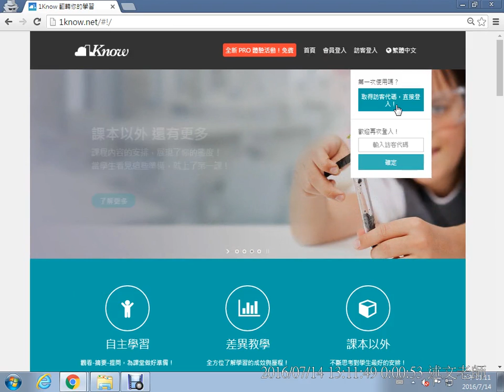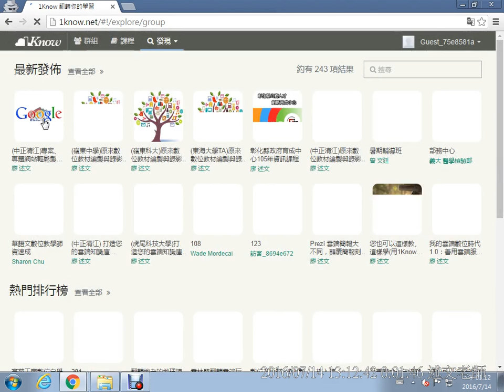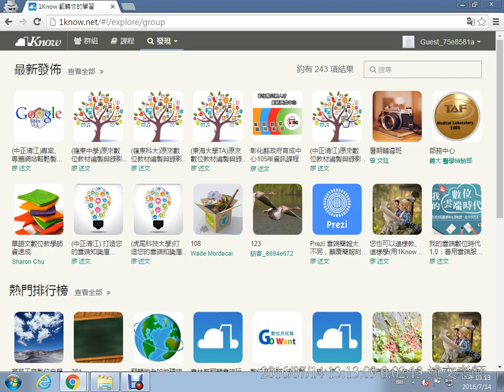01：加入1know研習群組